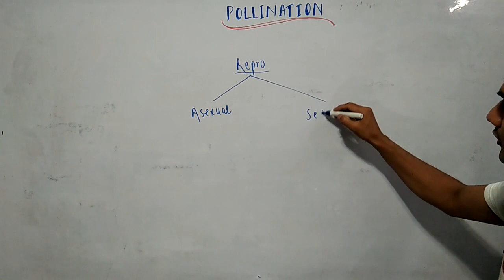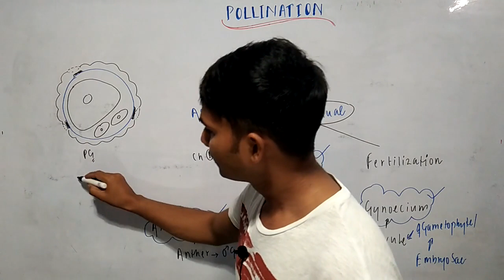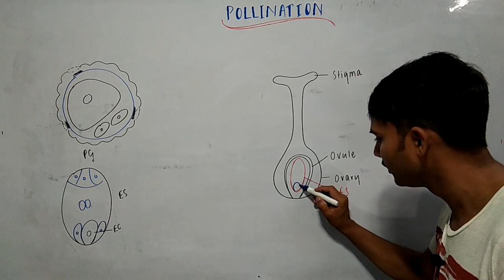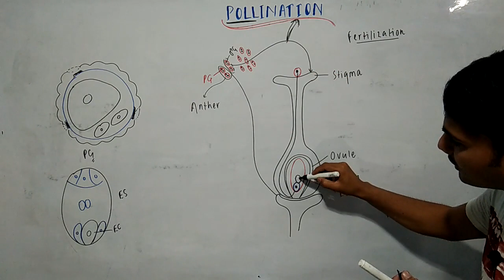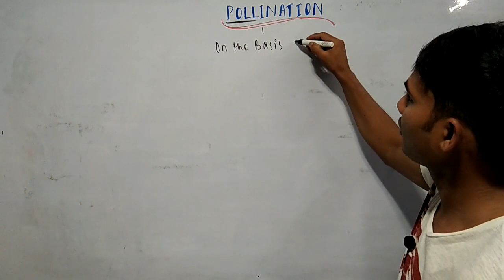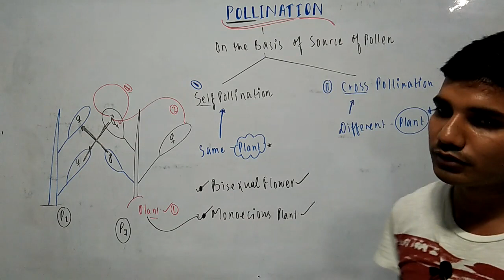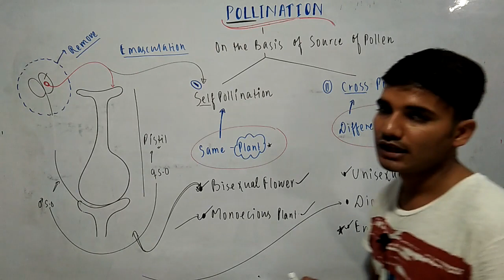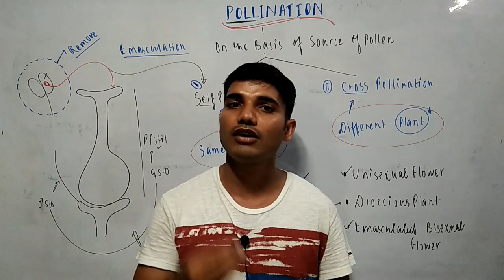pollination, types of pollination